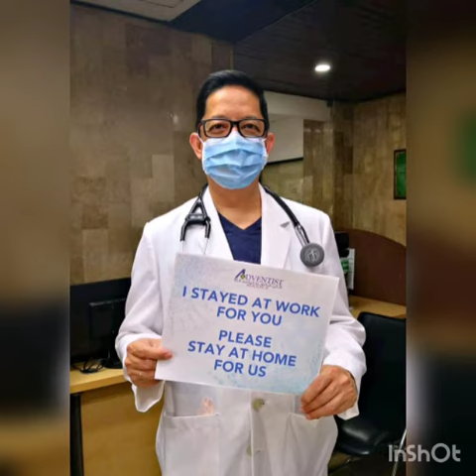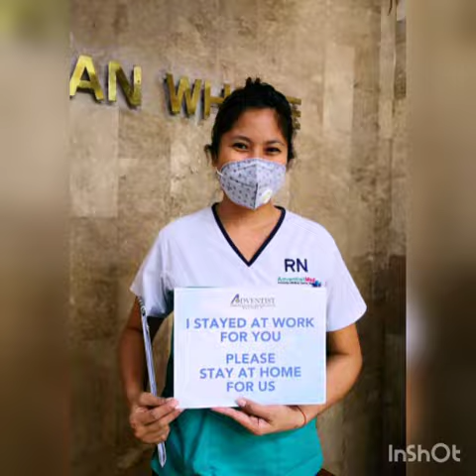Ito Ang Ating Magigiting Na Bayani - ( MaskMan At Front Liner )